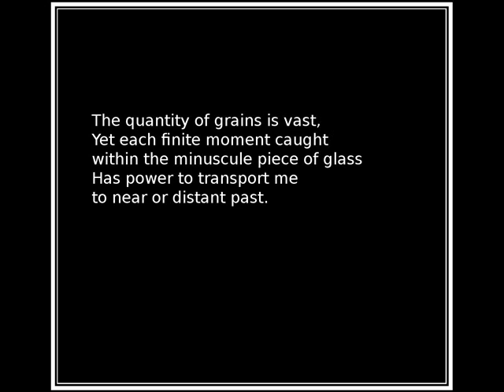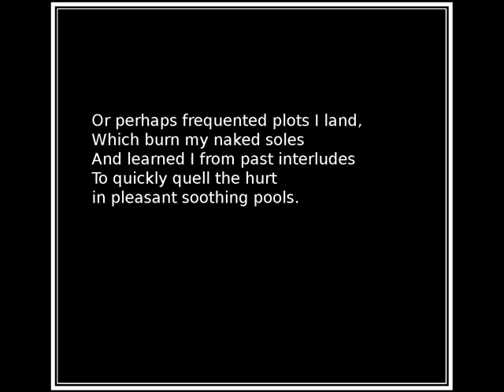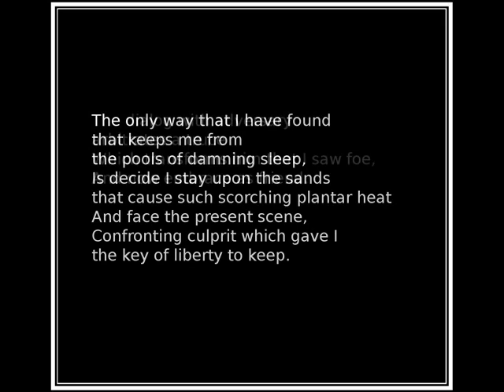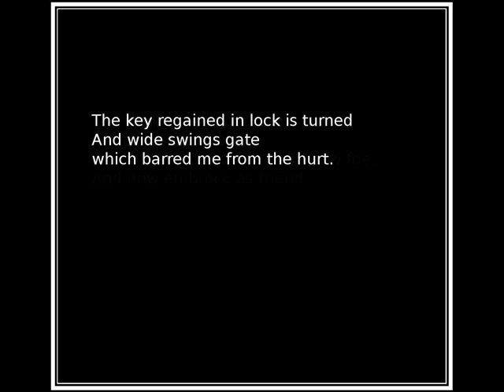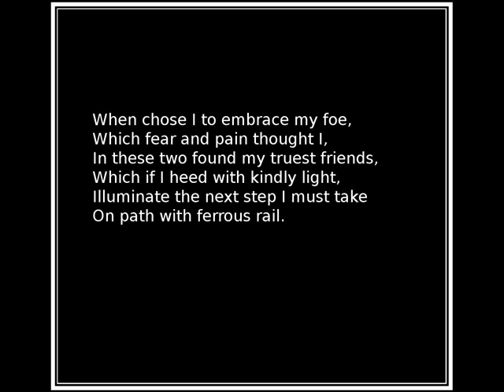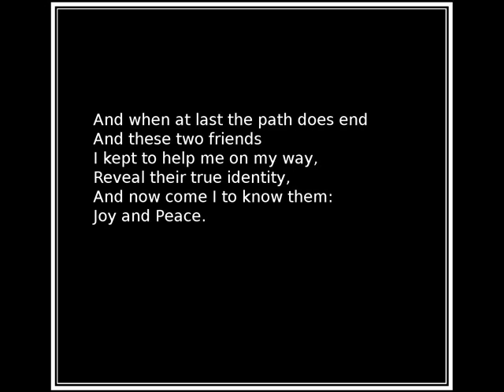Memories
A poem I wrote that talks of how my memories can be used to grow and answer questions about myself.